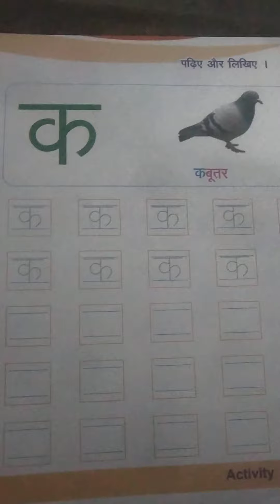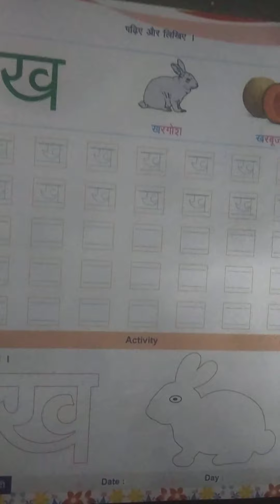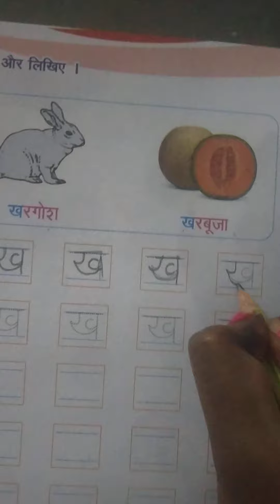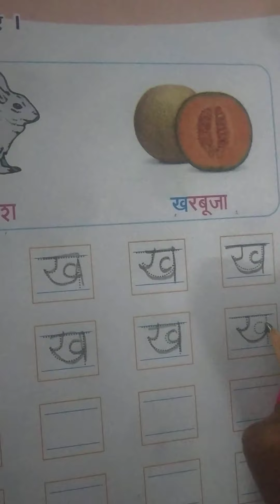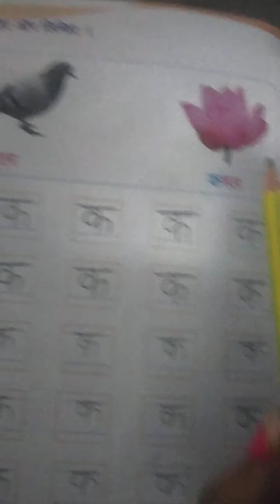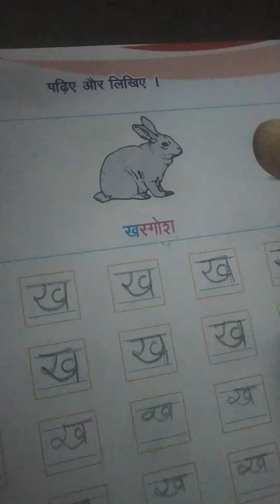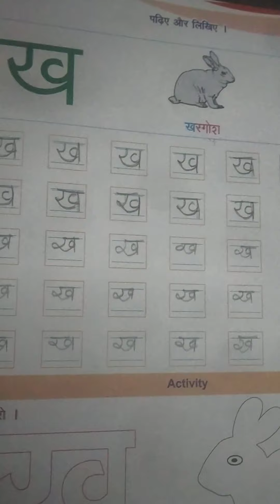E m std Sr kg sub Hindi p n 4,5